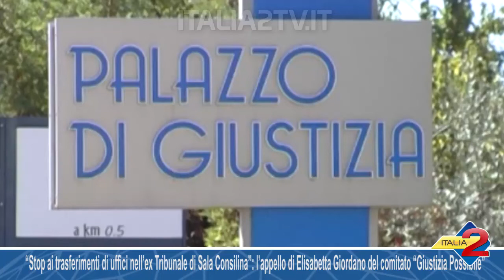“Stop ai trasferimenti di uffici nell’ex Tribunale di Sala Consilina”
“Stop ai trasferimenti di uffici nell’ex Tribunale di Sala Consilina”: l’appello di Elisabetta Giordano del comitato “Giustizia Possibile”